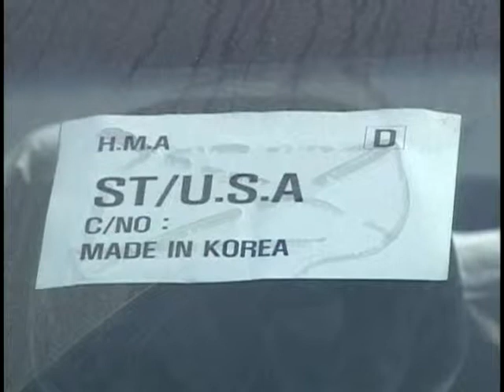3월 경상수지 30억 4천만 달러 흑자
[ 앵커멘트 ]

지난달 경상수지 흑자 폭이 수출 호조 덕분에 대폭 증가했습니다.

[ 이동직 기자가 보도합니다.]

수출 호조의 영향으로 지난달 경상수지가 흑자폭을 크게 키웠습니다.

한국은행은 "지난 2월 5억6천만 달러 흑자였던 경상수지가 지난달에는 30억4천만 달러 흑자를 기록했다"고 밝혔습니다.

상품수지 흑자는 승용차와 석유화학제품 등의 수출이 호조를 보여 2월 13억1천만 달러에서 지난달 30억 달러로 급증했습니다.

수출은 474억2천만 달러로 지난 2월 458억6천만 달러보다 증가했습니다.

지난해 같은 기간 기준으로는 승용차의 수출 증가세가 이어졌지만 선박과 전기,전자제품의 수출은 감소로 전환됐습니다.

미국과 중동에 대한 수출은 증가세를 유지한 반면 EU와 중국 등은 감소세를 보였습니다.

수입은 444억2천만 달러로 전달 445억5천만 달러보다 줄었습니다.

지난해 같은달과 비교하면 소비재의 수입 증가세는 둔화하고 원유와 가스 등 원자재와 자본재 수입은 감소했습니다.

한국은행은 "지난해 1분기보다 상품수지는 나빠졌지만 경상수지 규모는 비슷하다"면서 "무역부분의 호조가 이를 상쇄한 것으로 경제의 튼튼한 체질을 보여주는 것"이라고 설명했습니다.

한국은행은 "다음달에도 두자릿수의 흑자 기조가 유지돼 상반기 61억달러 흑자를 달성할 수 있을 것"이라고 전망했습니다.